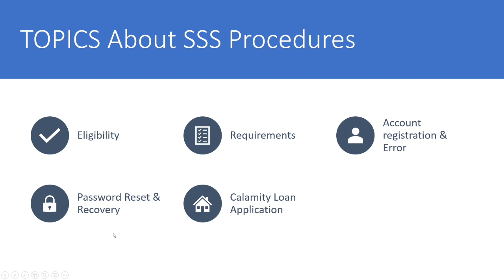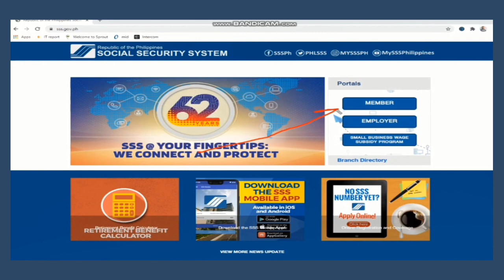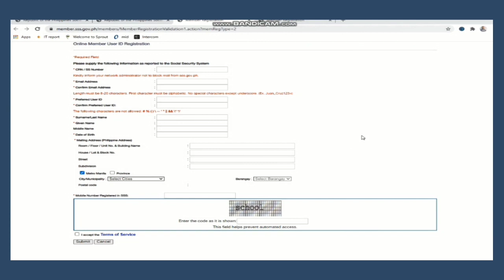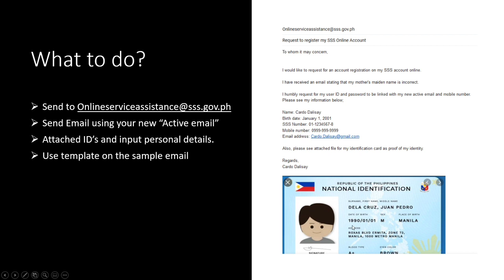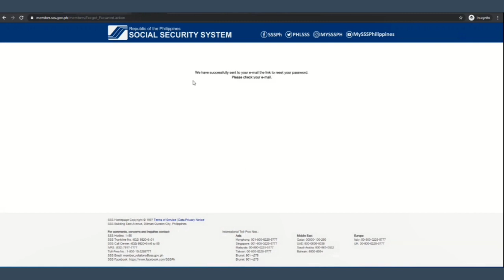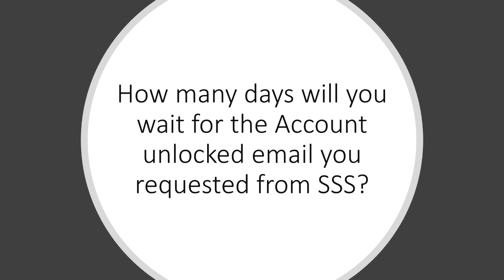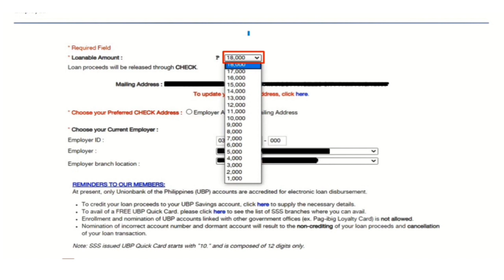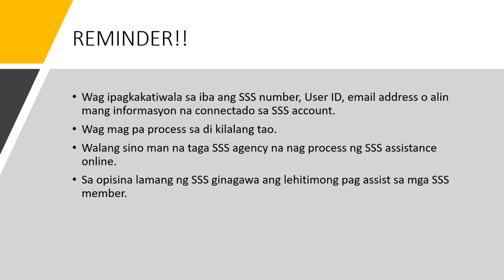Complete tutorial ng SSS account registration, Account error, Calamity Loan at password reset?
Requirements sa SSS loan?
Di maka pag SSS account registration?
Password Reset sa SSS account?
Account locked?
Mother's Maiden Name is incorrect?
Incorrect mobile number?
Account is already registered?
Calamity Loan Online sa SSS?

Email template -- Account locked Error --

Subject : Request to Unlock my SSS Online Account

I would like to request for a password reset link on my SSS account online.

I have forgotten my password & attempted to log in multiple times.

I humbly request for my new user ID and password to be linked with my new active email and mobile number.

Please see my information below;

Name: Cardo Dalisay

Birth date: January 1, 2001

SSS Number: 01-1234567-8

Also, please see attached file for my identification card as proof of my identity.

Regards,

Cardo Dalisay

-- Email Template -- your mobile number is incorrect -- error --

Subject : Request to Register my SSS account on my new mobile number.

Name: Cardo Dalisay

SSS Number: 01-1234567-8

Regards,

Cardo Dalisay

-- Email template -- Incorrect Maiden Name Error -

Subject : Request to Register my SSS account using my correct information.

I would like to request for Online registration of my SSS account.

I have received an email stating that my Mother's maiden name is incorrect. I have verified that my Mother's maiden name is correct by checking all my legal documents like my birth certificate.

Name: Cardo Dalisay

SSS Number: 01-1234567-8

Regards,

Cardo Dalisay

-- Email Template -- No Password Reset Email received --

Subject : Request to Recover my SSS account

I would like to request for account recovery of my SSS account.

Name: Cardo Dalisay

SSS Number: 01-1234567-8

Regards,

Cardo Dalisay